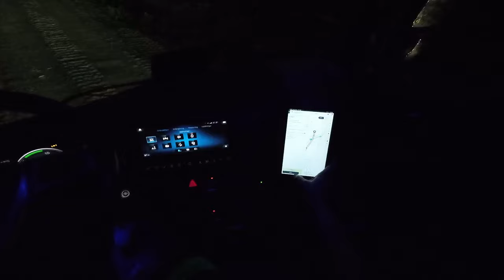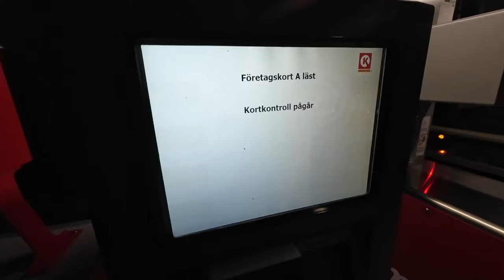ARVONTA PÄÄTTYNYT 30.9 .4000 TILAAJAN ARVONTA JA RAKKAUS HAAVEITA